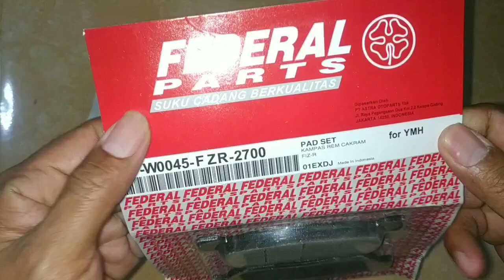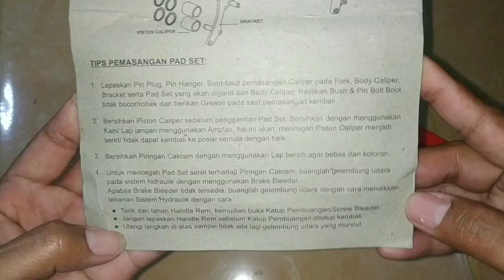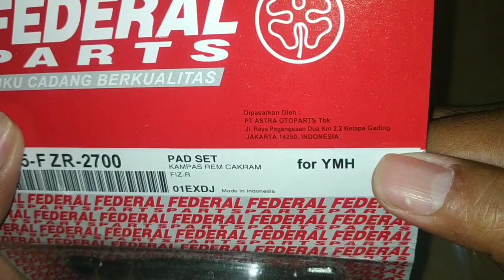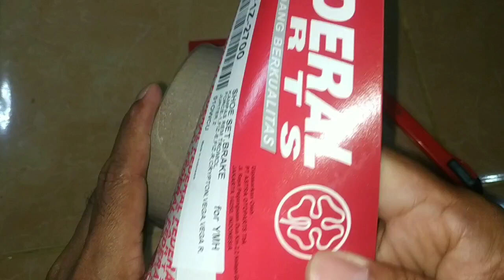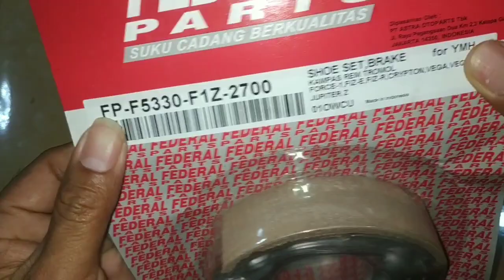buka paket rem depan belakang federal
buka paket kampas rem belakang federal kampas rem depan federal

Pemusik: @iksonmusic